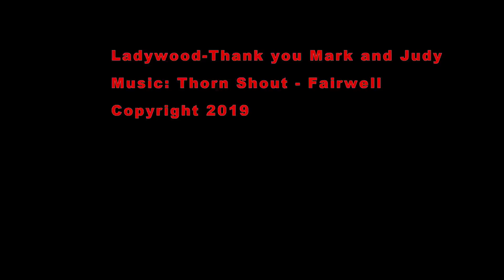Sophia ladywood 2019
Sophia hunting chukar at Ladywood Preserve in Douglas MA.